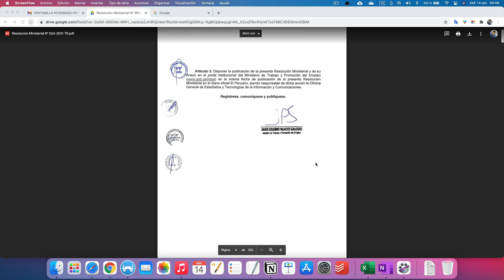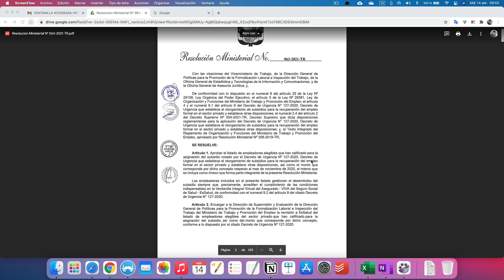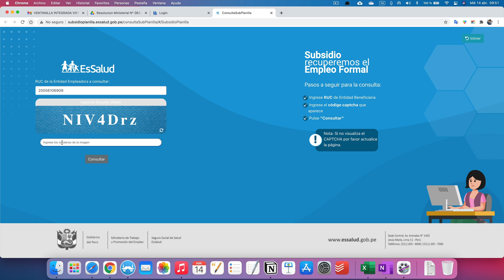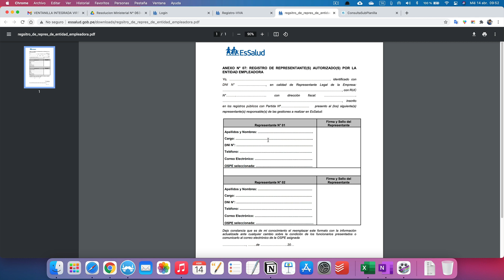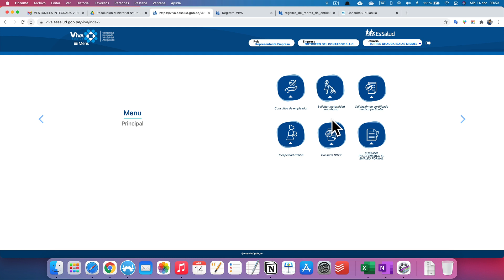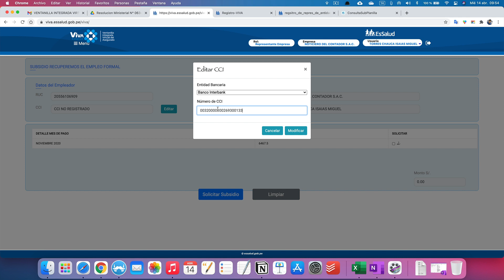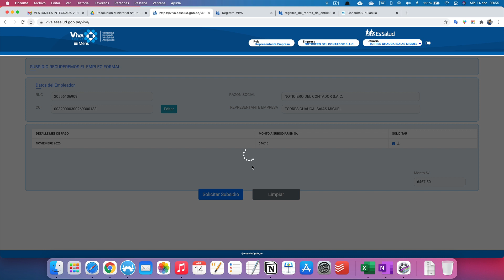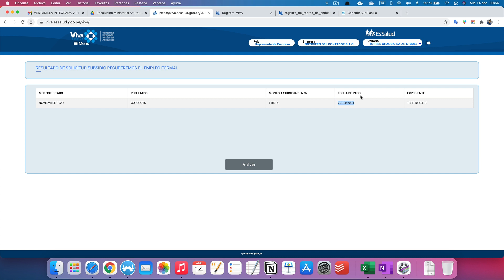Como cobrar Subsidio para recuperar el Empleo Formal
Cómo cobrar Subsidio para recuperar el Empleo Formal. Posteriormente, La empresa debe haber calificado para el cobro del subsidio.

OTROS ARTICULOS

2.- NO QUIERO RENOVAR CONTRATO DE TRABAJO ¿DEBO RENUNCIAR?

CONTACTAME

Nombre: Miguel Torres